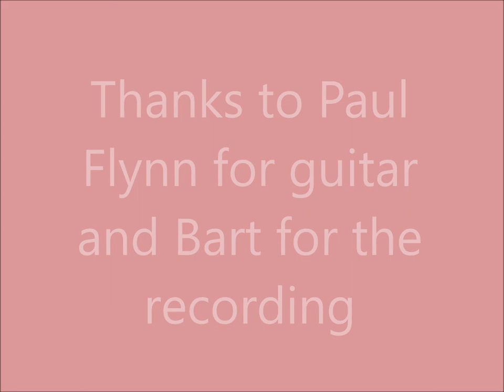Worldbuilder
For my beloved Da, Mattie 'Dessie' Sheekey. Guitars - Paul Flynn, Recording - Bartholomew de Boer.